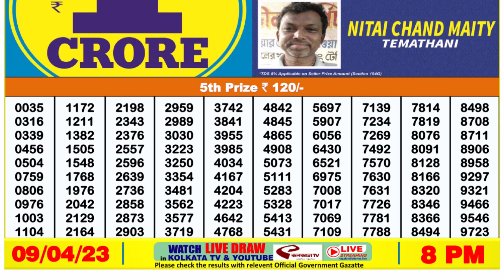Nagaland Lottery Sambad Live 8pm 09.04.23